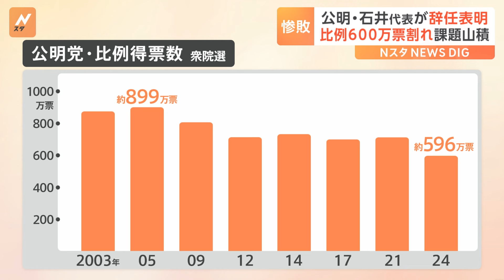公明党・石井啓一代表が辞任表明「私の責任」 2005年の衆院選と比べ比例得票数300万票減｜TBS NEWS DIG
公明党の石井代表は衆院選で議席を減らした責任をとるとして、代表を辞任する考えを明らかにしました。

公明党　石井啓一 代表
「今回、我が党にとりましては非常に厳しい選挙結果となりました。これはすべて、代表である私の責任であります」

石井氏は党の会合でこのように述べ、衆院選で議席を減らした責任をとり、辞任する意向を表明しました。

公明党は今回、選挙区で議席を大幅に減らした上、比例の得票数も596万票と、2005年の選挙に比べ300万票も減らす惨敗で、支持者の高齢化など、課題が改めて浮き彫りとなっています。

また、石井氏も比例代表に重複立候補せず落選していて、支持母体の創価学会の幹部は、「代表が落選すれば党が混乱する。重複立候補は認めるべきだ」と指摘するなど、今後の選挙戦略の練り直しが迫られています。